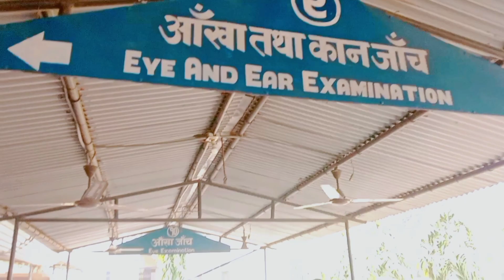बाबु खेल्दै अनि बोल्दै घर भन्दा बाहिर जादा